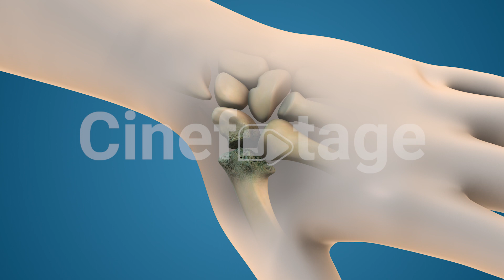Arthritis of the finger and thumb joint stock footage | stock video | Cinefootage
This stock video arthritis affecting the finger and thumb joints, highlighting the painful inflammation and physical challenges. It delves into the anatomy of the hand, bones, and skeleton, emphasizing the medical and orthopedic aspects of arthritis. Key themes include chronic disease, patient care, treatment, injury, medical examination, and therapy, with a focus on the health and function of the human body.